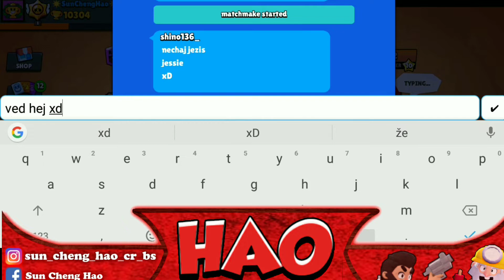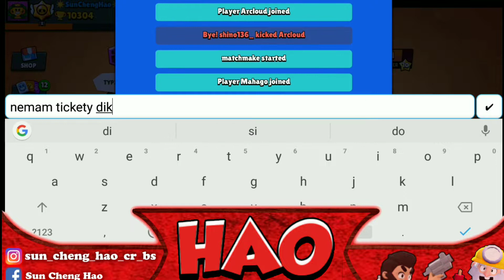Dali sme MAX TIME REWARD! [BrawlStarsSk/CZ]✓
Čauko ľudia, moje meno je Hao a ja vás vítam pri ďalšom videjku. Dneska som sa rozhodol natočiť Robo Rumble .Nezabudni video ohodnotiť likom a ak nemáš u mňa odber tak ho ihneď šlahni :D Tak ja sa s vami lúčim a užite si videjko ;)
SOCIÁLNE SIETE NA KTORÝCH MA MÔŽETE STALKOVAŤ:
DISCORD NA KTOROM SU TURNAJE !

TECHNIKA:
- Slúchadlá JBL Tune 500bt
- Microphone Lavalier
- Editujem v Kinemaster Diamond Pro
- natáčam v Az Screen Recorder
- Grafiku robím v : Ps Touch
Niečo o mne :
Kolko rokov máš ? 14
čomu sa venuješ ?  Elektronike